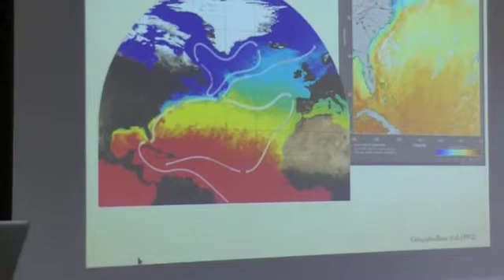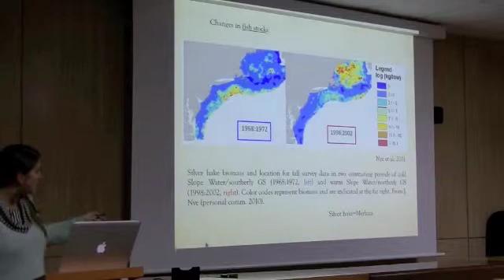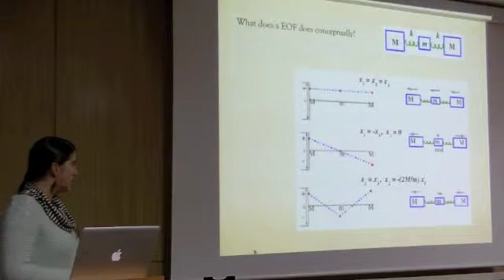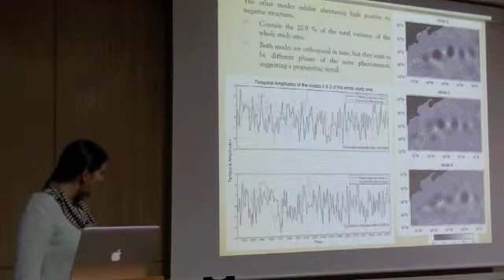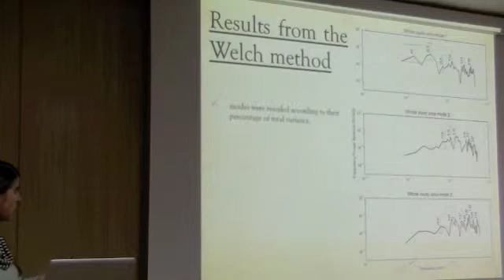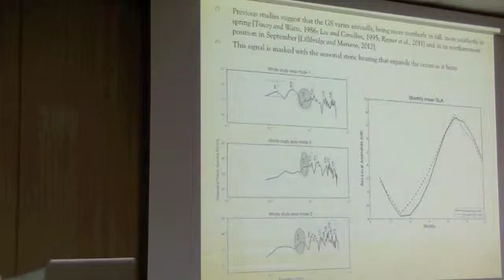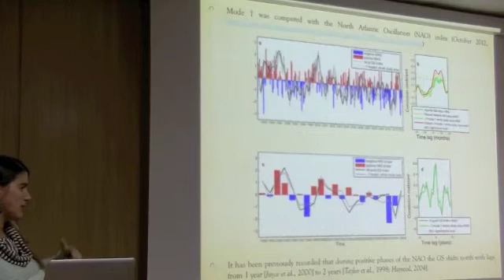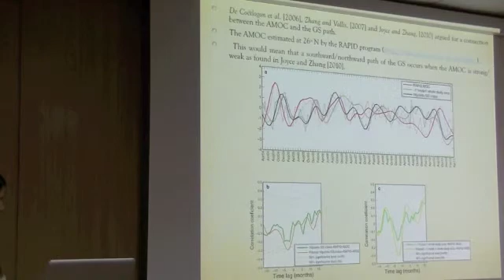Variabilidad de la Corriente del Golfo en dos décadas de datos de altimetría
Variabilidad de la Corriente del Golfo en dos décadas de datos de altimetría / Gulf Stream Variability in two decades of altimetry data

Charla ofrecida por María Dolores Pérez Hernández en la Sala de Grado de la Facultad de Ciencias del Mar de la Universidad de Las Palmas de Gran Canaria, dentro del Tercer Ciclo de ciencia compartida, n. 21. Más información en el Blog de la Biblioteca de Ciencias Básicas "Carlos Bas"